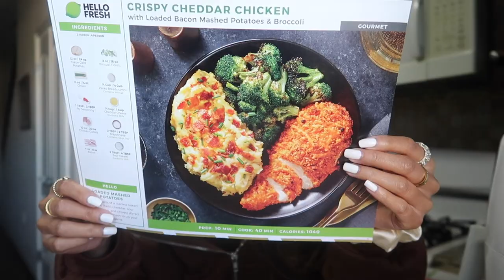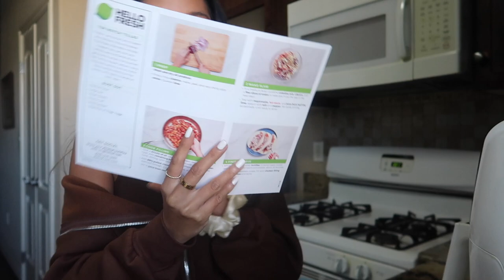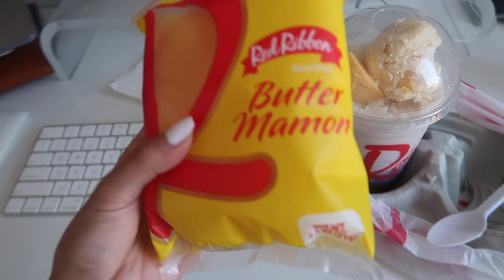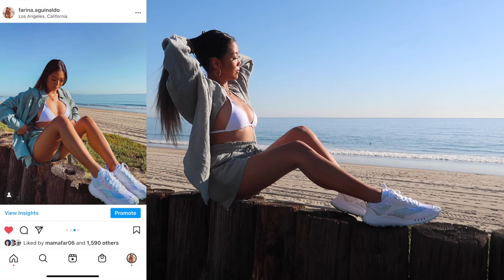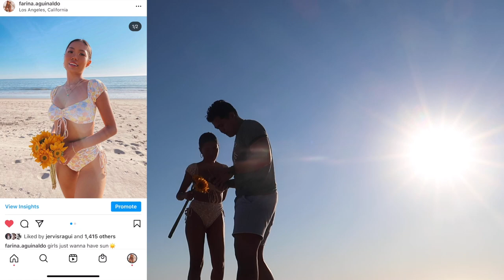*PRODUCTIVE* VLOG || cook with me, beach photoshoot, playing tennis, unboxing pr packages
PRODUCTS MENTIONED:

➥Pink Overalls (Pink is sold out but they have it in other colors)
➥Pacsun Brown Zip-Up
☼send me mail☼
Farina Aguinaldo

Code || FARINAAGUINALDO20